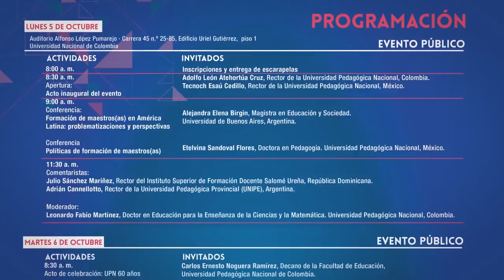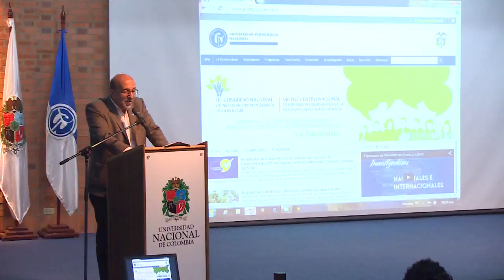Acto inaugural Encuentro de Rectores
Los procesos de formación pedagógica implican el reconocimiento de principios éticos, una apuesta política, una puesta en escena estética y un proceso cognitivo, donde se pone de manifiesto la responsabilidad nuestra como maestros(as), directivos(as) y rectores(as) en los diálogos y en el compromiso con un “otro” que es radicalmente diferente. Por ello, todo proceso formativo implica una relación de alteridad y responsabilidad, una relación con el otro donde el extraño se convierte en cómplice.

Recientes propuestas y políticas educativas de organismos internacionales y autoridades nacionales en América Latina han concentrado su atención en los(as) maestros(as) como “factor” decisivo en el desempeño de los(as) estudiantes en las pruebas estandarizadas. Una multitud de estudios, particularmente procedentes de investigaciones originadas en el mundo anglosajón, se han ocupado de caracterizar ese importante “factor” para diseñar estrategias que permitan cualificar la actividad docente, mejorar las prácticas en aula, los aprendizajes y los resultados de los estudiantes en las pruebas.

En el marco de esta tendencia, con perspectiva analítica, crítica y propositiva, el objetivo de nuestro encuentro es preguntarnos por las discusiones y acciones que las universidades pedagógicas y facultades de educación latinoamericanas promovemos al respecto; por lo que hacemos, dejamos de hacer y podemos hacer frente a la formación de maestros(as). Por ello la necesidad de realizar una convocatoria que permita un reencuentro entre nuestras instituciones, un escenario de reconocimiento y aproximación en la perspectiva de favorecer la promoción y el diseño de acciones conjuntas para repensar la formación de maestros(as) en América Latina.

En consonancia con lo anterior, este encuentro de rectores(as) y directivos(as) académicos comprometidos con la formación docente en Latinoamérica se propone como escenario propicio y necesario para el diálogo de saberes en torno a la formación de maestros(as); diálogo que posibilitará reconocer las perspectivas y problematizaciones que se debaten hoy en América Latina situadas en las siguientes preguntas: ¿En qué escenarios y políticas se mueve hoy la formación de maestros(as) en nuestros países? ¿Cuál es el saber teórico, epistémico y contextual que necesitamos como instituciones formadoras de maestros(as) para una sociedad justa y en paz? ¿Qué propuestas políticas y pedagógicas vamos a construir en el escenario del evento con respecto a: i) sistema de formación de maestros, ii) lineamientos curriculares para los programas de formación y iii) la evaluación de maestros(as) como estrategia de formación continuada?

Pero, además, será el momento oportuno para diseñar en conjunto estrategias de cooperación e intercambio académico, de internacionalización de nuestros currículos, movilidad estudiantil y docente, investigación compartida, publicaciones conjuntas, doble titulación, entre otros aspectos que pueden cualificar el desarrollo de nuestros programas para la formación de maestros(as).